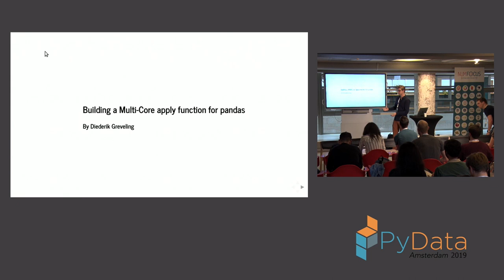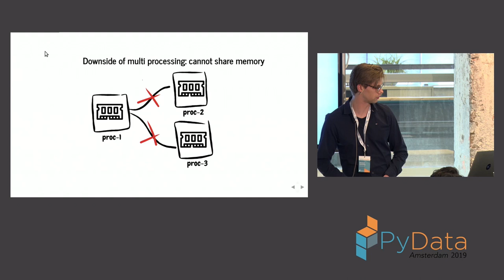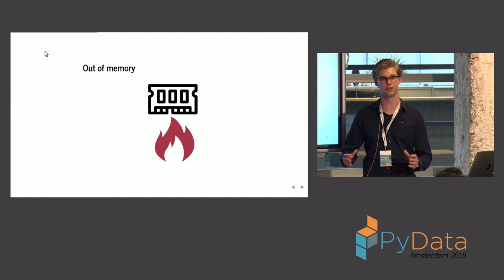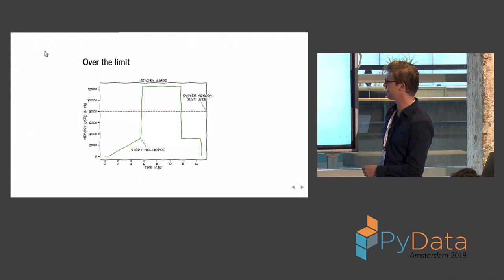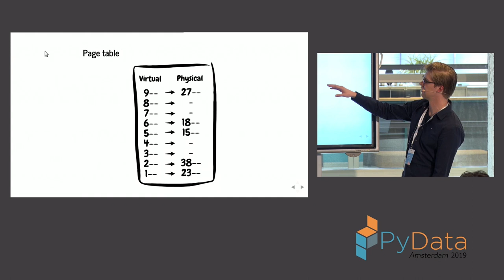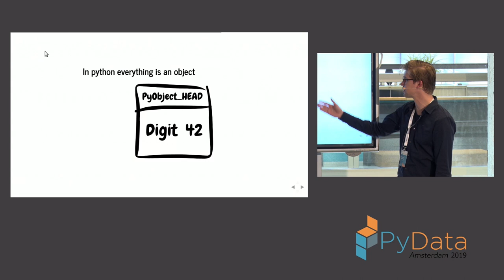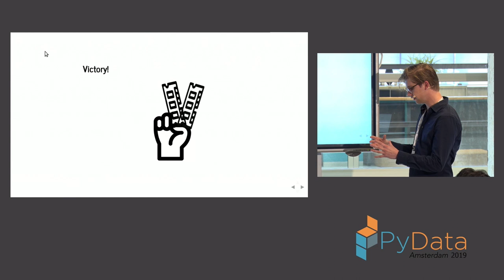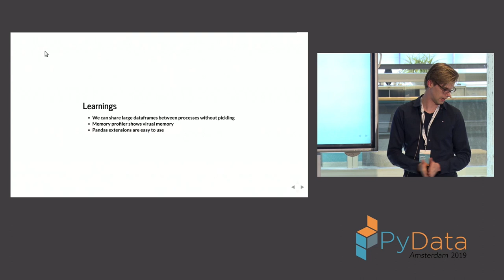Diederik Greveling: Building a Multi-Core Apply Function for Pandas | PyData Amsterdam 2019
Most people who worked with pandas used the pandas apply method and might have encountered it to be slow. Vectorizing your function will improve the speed issues, however, this can sometimes be troublesome and tedious. As an alternative, one can use a multiprocessing counterpart to pandas, for example, dask or modin. While these are perfectly fine alternatives, they might be overkill for executing a simple parallel apply function.

In this talk, we explore how hard it would be to create a multi-core apply method for pandas which results in increased execution speed but keeps memory overhead to a minimum. We go into the technical side of python memory management and explore copy on write memory whilst also exploring the way pandas data frames are built. In the end, this effort is combined into a simple pandas extension.

Some python code examples of how to invoke copy on write memory in python multiprocessing will be shown, as well as how the multi-core apply extension for pandas was build. Overall, this will be an interesting introduction to python multiprocessing and learning some of the internals in pandas.

00:10 Help us add time stamps or captions to this video! See the description for details.